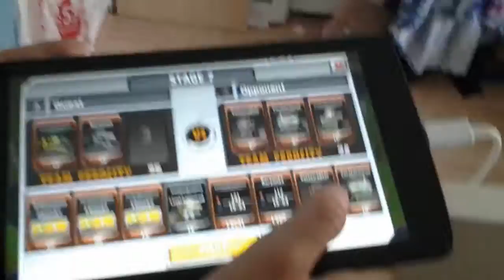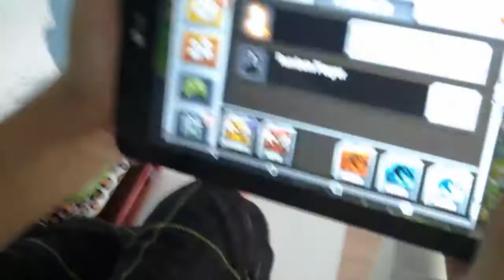Jurassic Park Builder gaming with Gabe part 2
I would like to get up to 100 subscribers and if we do we will do more videos and I will do 5 or 10 dares and no kissing dares scary dares or cracking eggs on top of my head dares